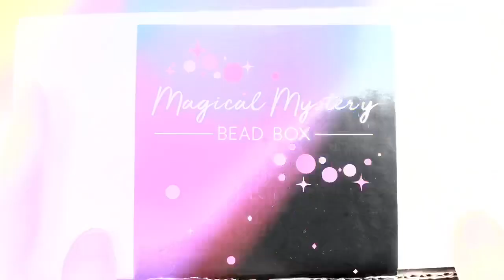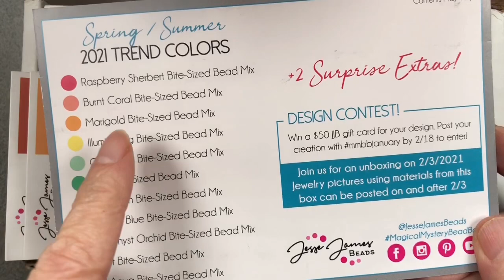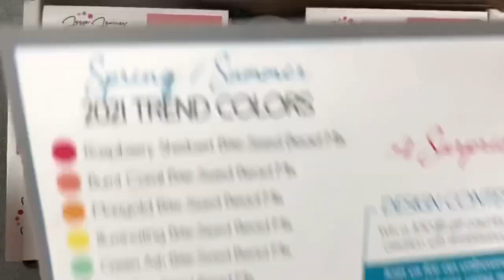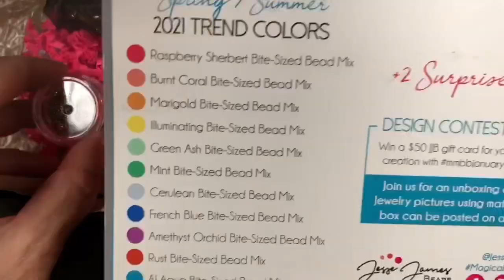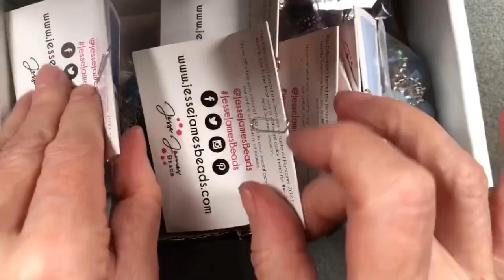Jesse James Beads - Magical Mystery Bead Box - January 2021 - Unboxing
Hi everyone.  I finally put together this unboxing of the Jesse James Magical Mystery Bead Box subscription for the month of January 2021.  It's a fantastic rainbow collection of beads featuring the Spring/Summer 2021 Pantone trend colors.  You're going to be mesmerized!  Here is a link to their website if you’re interested in their subscription and for more information.

Luisa
Misty Moon Designs